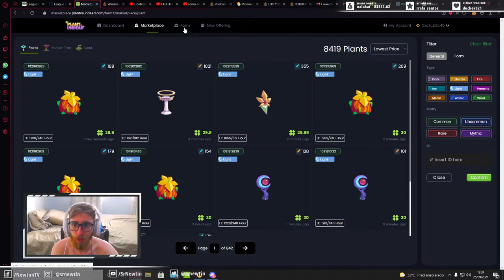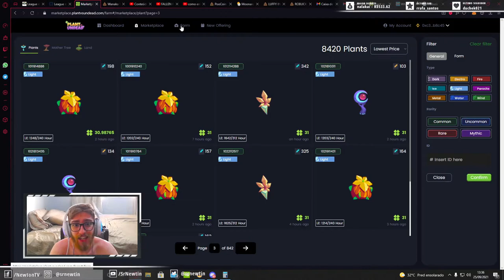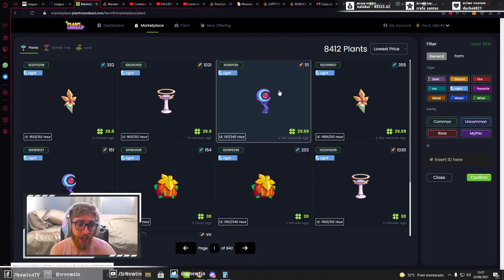Qual será o futuro do PVU? Vai dar tudo certo? Palpites referentes ao novo whitepaper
Após o novo anúncio de mudanças do PlantVsUndead decidi fazer um vídeo dizendo meus palpites para o futuro do PVU, como funcionará o giro da moeda na nova economia, visto que as plantas NFT terão usos limitados.